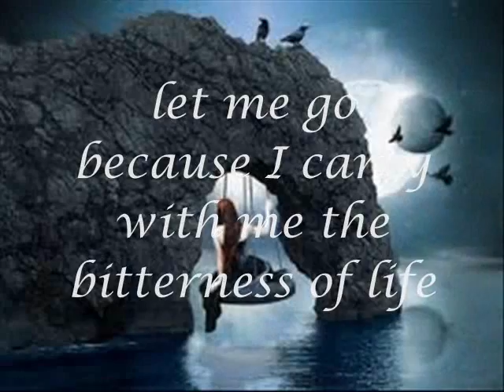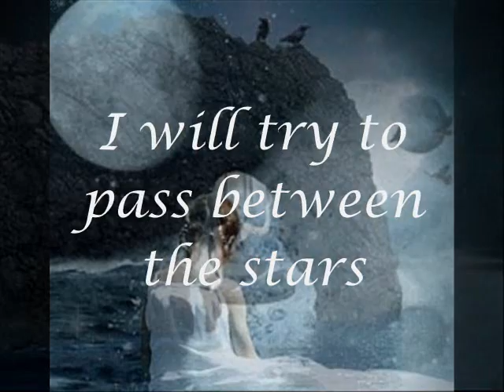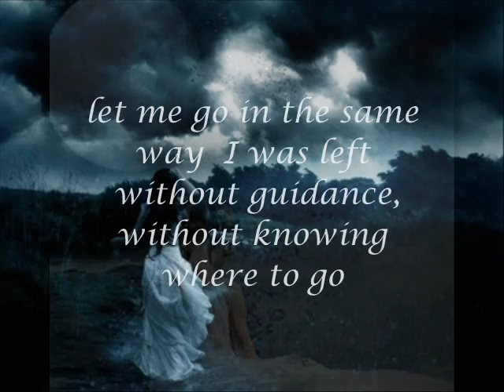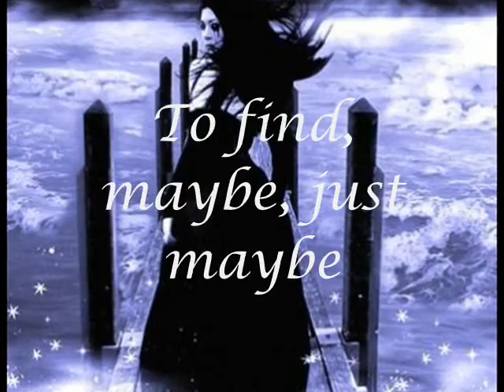my last breath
probably my last video...

let me go because I carry with me the bitterness of life
I will try to pass between the stars
and write on each planet the name of my pain
let me go, in the same way  I was left
without guidance, without knowing where to go
let me go with the silence of my soul, because the words were deaf
tears are exhausted with the fatigue
No longer want or expect
Dreams, songs, gratitude or something else! ...
let me go because I carry with me the fatigue
by trying to forget that one day I remembered
now that I leave without hope
To find, maybe, just maybe,
Something that makes me heal my wounds
with my last breath.